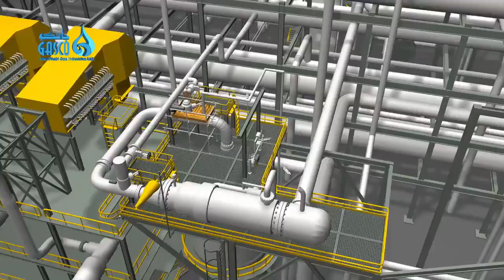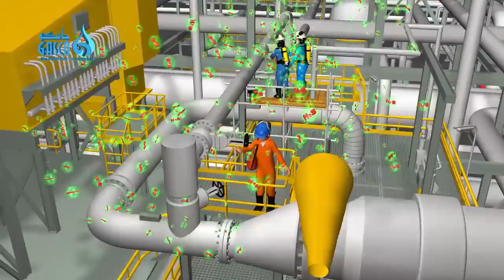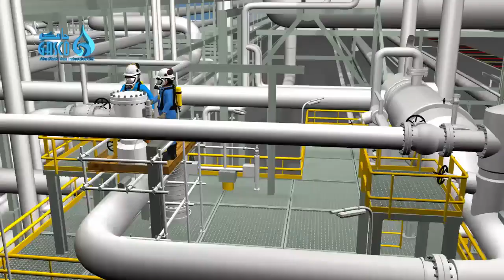H2S incident (learning from incident)